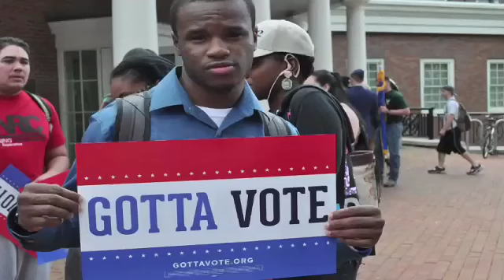Hype the Vote Video 3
Who will you vote for on election day?